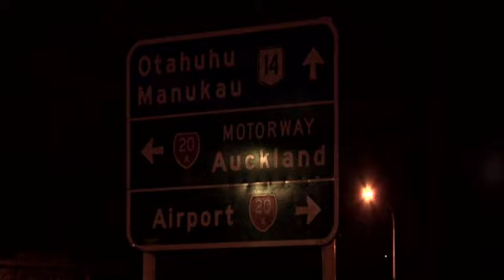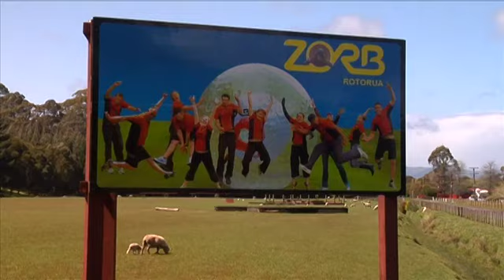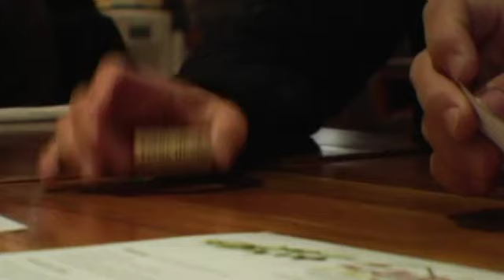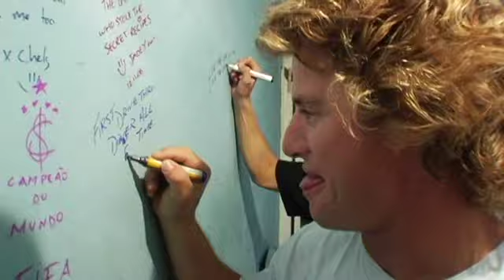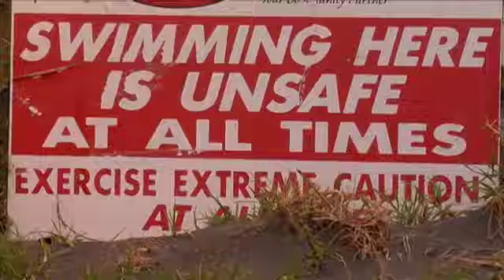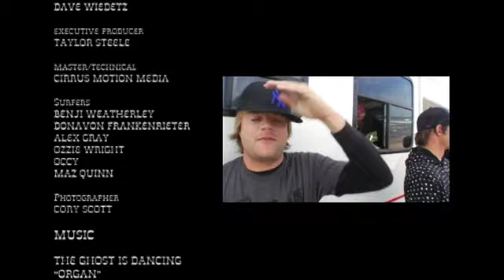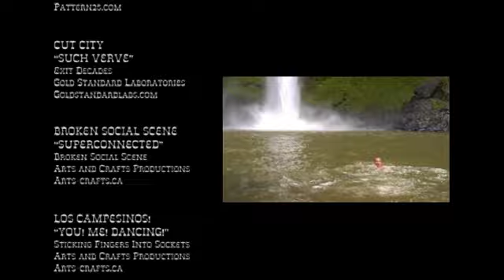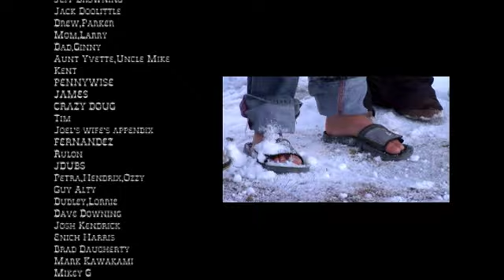DRIVE THRU NEW ZEALAND (Full Film) The Momentum Files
The Drive Thru gang's back to their old tricks. Ozzie Wright. Donavon Frankenreiter. Pat O'Connell. Alex Gray. Benji Weatherley. And Mark Occhilupo. Does that seem like too many people to put in an RV? This time the trek is through shivering cold, over-friendly, adventure packed New Zealand.